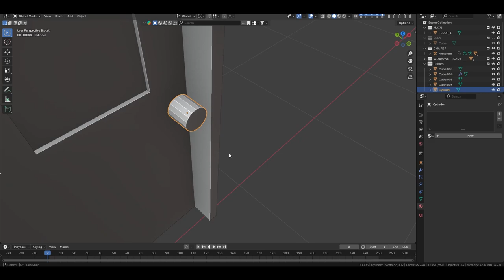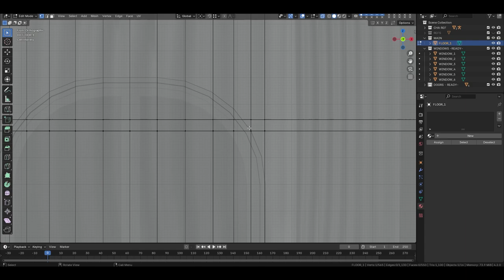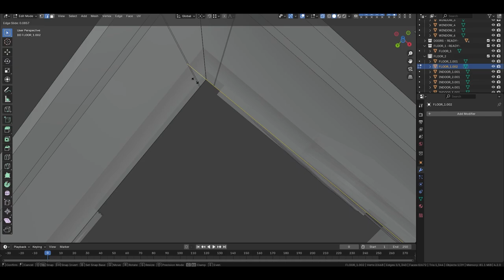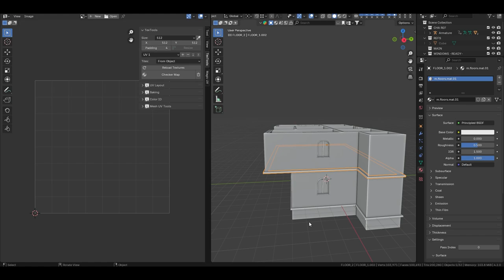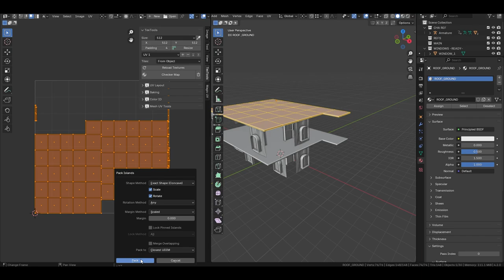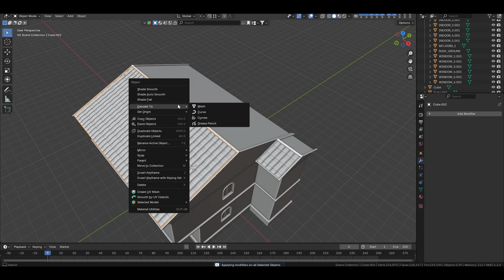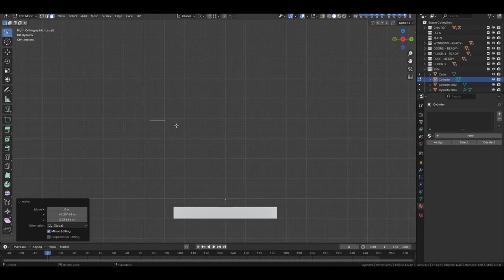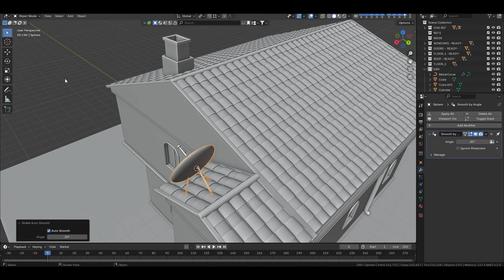Building Part 3 Blender 3D